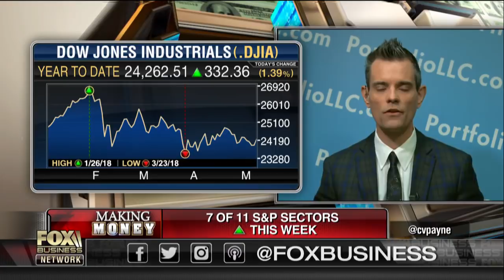Will major indices reverse the 2018 trend?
IHT Wealth Management President Steve Dudash and Portfolio Wealth Advisors CIO Lee Munson on whether the constant downside tests will eventually take a toll and lead to a major market correction.